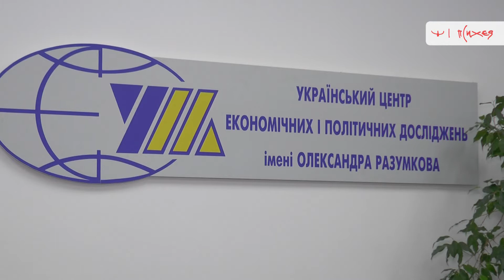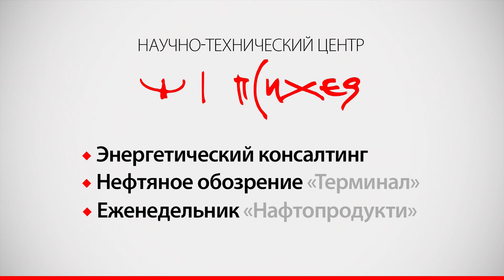Россия только обещала инвестиции на строительство завода по фабрикации ядерного топлива, - эксперт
Власти Украины заявляли о планах - первая очередь производства завода по фабрикации ядерного топлива (Кировоградская область, Украина) должна быть введена в эксплуатацию до конца 2015 года. Но в этом сомневаются эксперты и аналитики. Так как средств, на реализацию проекта, нет.
Директор энергетических программ Центра Разумкова Владимир Омельченко считает, что в ближайшем времени не получиться запустить проект. Россия только обещала поддержать его инвестициями, но никаких обязующихся документов не подписывала.